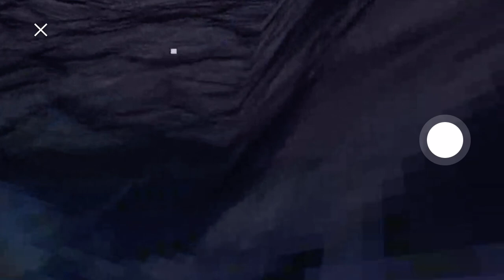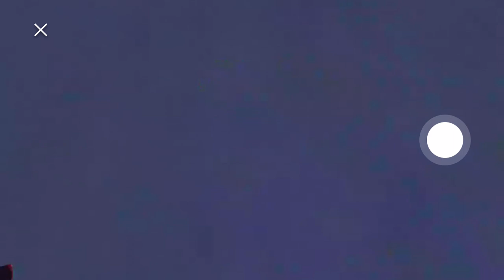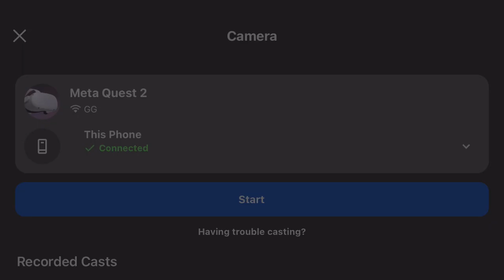Sorry there’s no sound because my mic broke for the love of god please subscribe